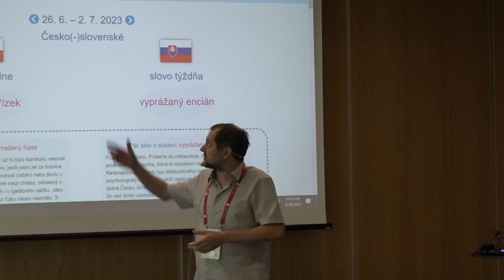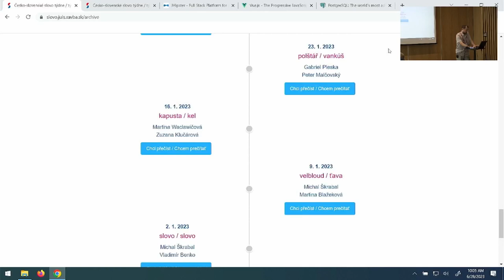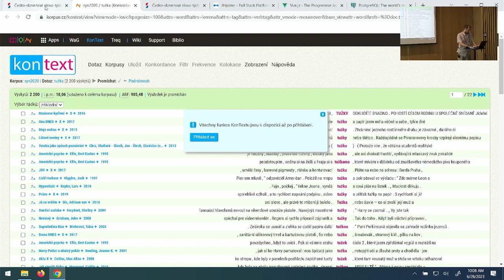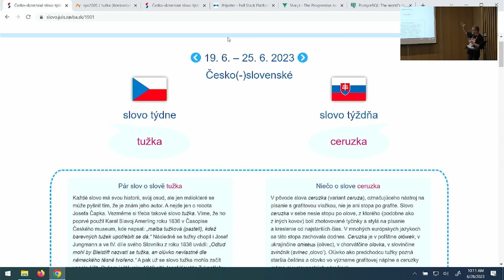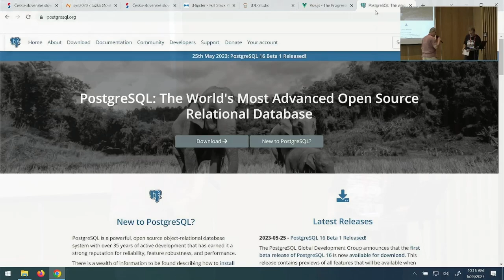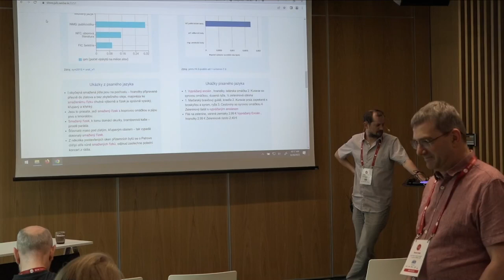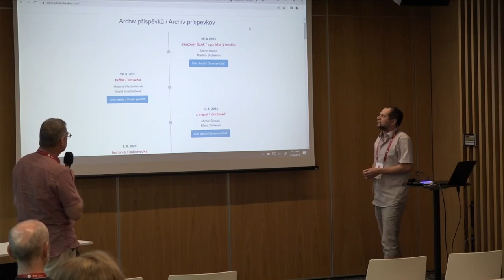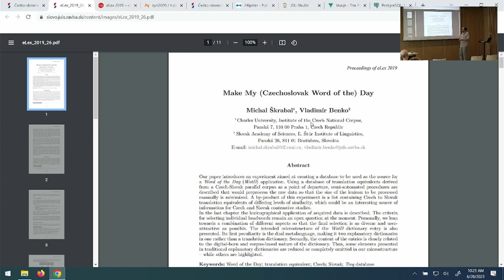Peter Malčovský, et al: The Czechoslovak Word of the Week. Rejoining Czech and Slovak together in...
Title: The Czechoslovak Word of the Week. Rejoining Czech and Slovak together in a piece of an invisible lexicography work
Authors: Peter Malčovský, Michal Škrabal, Vladimír Benko, Jan Kocek
Day 2, room Medium 1, Block 1: Lexicographic software